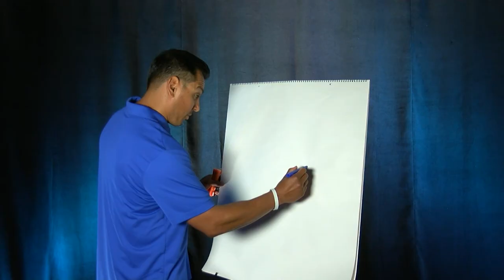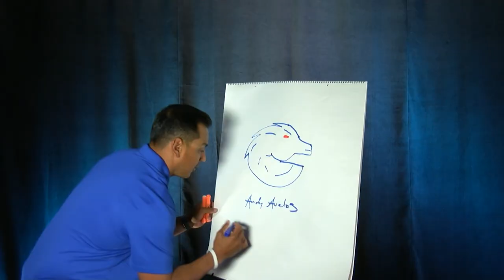Draw Your School Logo with Boise State Football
Andy Avalos, Khalil Shakir, and  Kekaula Kaniho participate in the Draw Your School Logo Challenge.